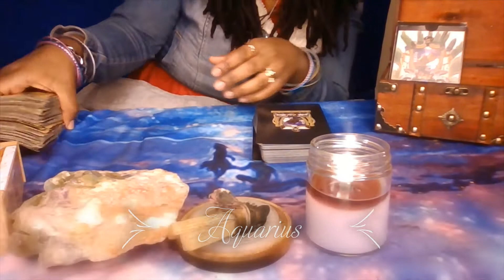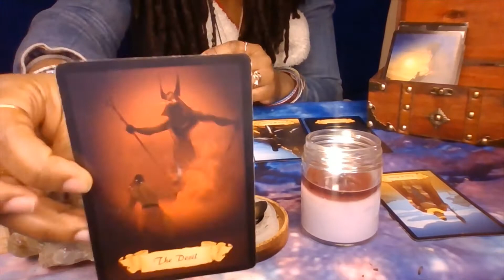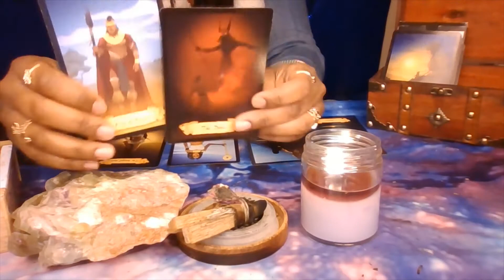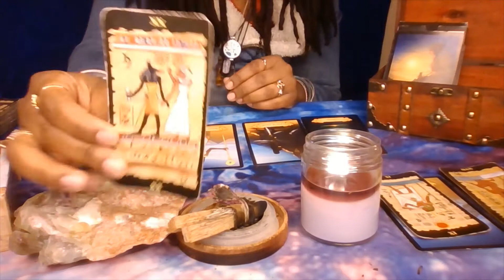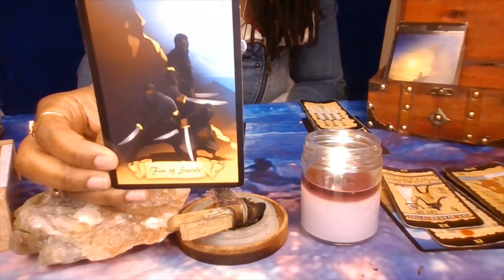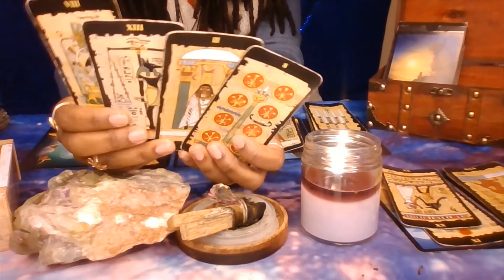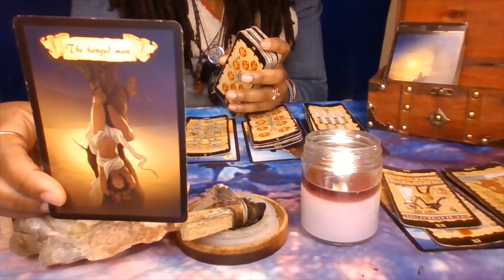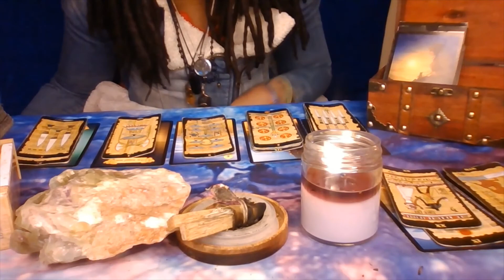Aquarius ♒ Are you stuck on someone or are they stuck on you?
Hey Everyone! I'm Deb... I'm a intuitive high-priestess empress, my awakening begin in 2011 and I have been evolving ever since. I was born on a full moon in 1988 and I have been divinely guided since birth. My readings are timeless and not all people will resonates with them. At this time, I am not taking any personal readings.  Mon & Sat LIVE @ 11am and Tues-Fri 11am CST for postings of two elected zodiac signs. First looks!! will be available SOON... Check out my IG for details. Thank you so much for your love and support!
Tarot decks: Egyptian Tarot Deck by Lo Scarabeo